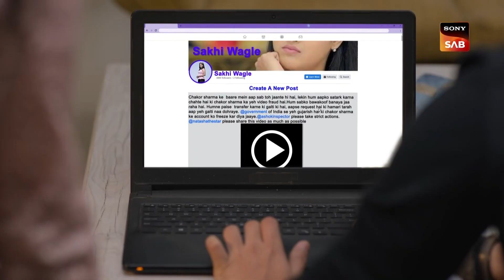Rajesh Ko Mili Apne Dost Se Ek Sad News | Wagle Ki Duniya – Nayi Peedhi, Naye Kissey | Mon-Sat, 9pm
Watch Wagle Ki Duniya, Mon-Sat at 9 PM exclusively on SAB.

About The Show:
Three generations of the family live together and share all their happiness and sorrows. Follow the story of this family as they bring laughter to each other's lives and will make your heart melt. A new generation of the old critically acclaimed show is here to take you on a roller coaster ride of emotions.